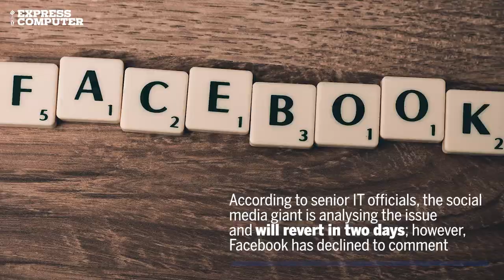EC Buzz | India asks Facebook for update on hacking impact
The Information and Technology Ministry has asked Facebook to provide an ‘update’ on the impact on Indian users on account of the recent hacking incident where about 50 million accounts on the social media portal were affected, sources said.

According to senior IT officials, who did not wish to be named, Facebook has Monday been verbally asked to update the government on the number of Indian users impacted by the recent attack. They added that Facebook officials have said they were analysing the issue and will revert in two days.